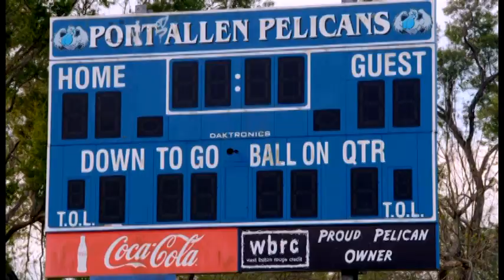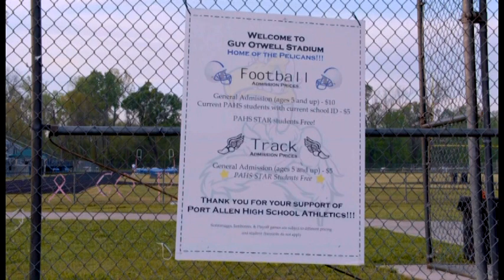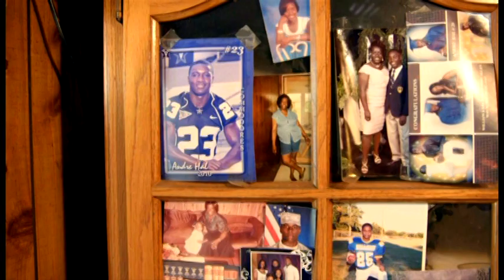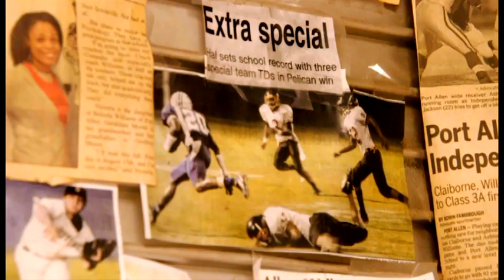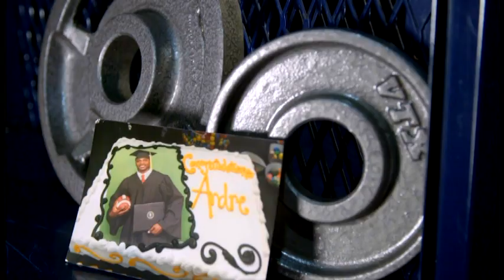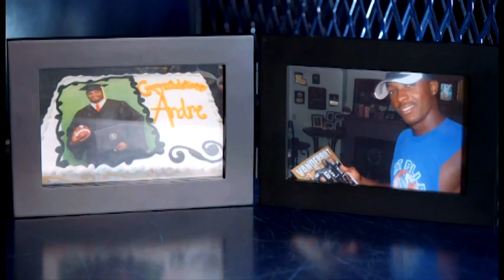Andre Hal - PAHS Alumni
Andre Hal, Port Allen High School Alumni and current Houston Texan returns to his hometown for a visit. This will make all of you WBRPROUD.